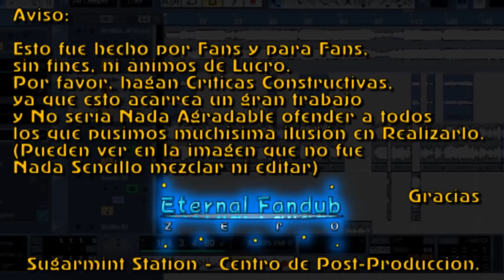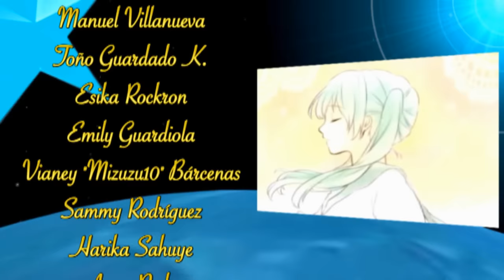Morning Mist - Fandub Español/Latino (Satsuna)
Un tema bien romántico, ideal para los días de Primavera.

"Morning Mist"
Música y Letra: Yusuke-P
Ilustraciones: Kurumi
Intérprete: Hatsune Miku

Tal y como les contaba, un tema totalmente romántico, que describe a la niebla de la mañana tras el rocío en los días de Primavera. También, dicha estación es la indicada para encuentros y despedidas.

Yusuke-P preparó este tema el 9 de Abril de 2011, coincidiendo con la Primavera en el hemisferio Norte, en el cual está Japón.

Las imágenes tan hermosas que aparecen son de Kurumi, donde se ve a Miku en medio de varias flores, e incluso pétalos.

Sobre el fandub, el 26 de Febrero de 2015, Xerios preparó la adaptación al español de este tema.

Hay curiosidades en este lanzamiento:

- Si bien las segundas versiones de los instrumentales se han estado produciendo desde 2011 y lanzando desde 2012, es la primera vez en donde el logo de "Eternal Sonomix" aparece en pantalla (Eternal Sonomix es la empresa ficticia que prepara dichas segundas versiones. En pantalla aparece "Powered by: Eternal Sonomix")

- También es el tercer fandub basado en temas de Miku en no ser lanzado por Piaf (Considerada la Miku latina, es quien se quedó con dicho papel en los sketches y la mayoría de las canciones, en especial los duetos y grupales desde Febrero de 2013) en Eternal, pero al mismo tiempo es el segundo tema de Miku en ser interpretado por Satsuna (El otro fue "Kochira Koufuku Anshin Iinkai desu", que se lanzó de forma exclusiva en su canal)

- Como la Trifuerza surgió desde fines de 2014, ahora hay 3 productores ejecutivos, representan al mismo Eternal, como también a Kiten ~Kirei Tenshi~ y a CuteGirls Project, quienes desde Enero de este año toman el control del canal.

Disfruten de este hermosa canción.

Tema: "Morning Mist"

Productores Ejecutivos:
Satsuna Dorremichi
Xerios Fandubber

Traducción y Adaptación:
Xerios Fandubber

Arreglos Adicionales:
Satsuna Dorremichi

Responsable de Reconstrucción de Pista:
Eternal Sonomix Studio - Los Angeles, California, U.S.A.

Edición, Musicalización y Titulaje:
Equipo de Subtitulaje Lotus System